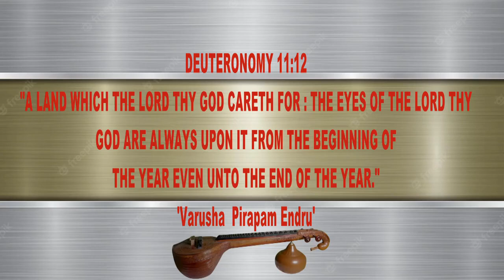'Varusha Pirapam Endru'/Famous New year Hymn/Traditional Instrument Veena/Dr.Miriam,Ph.D.